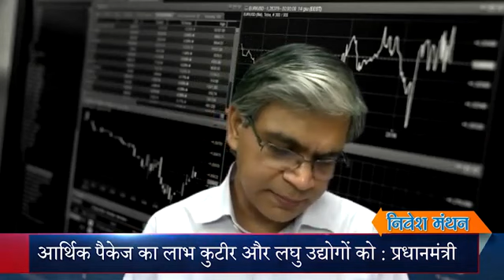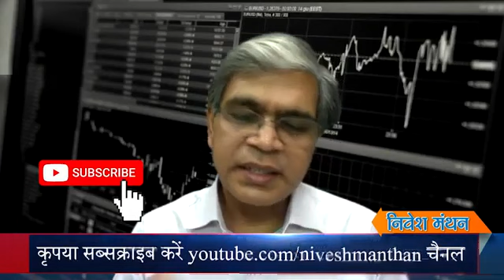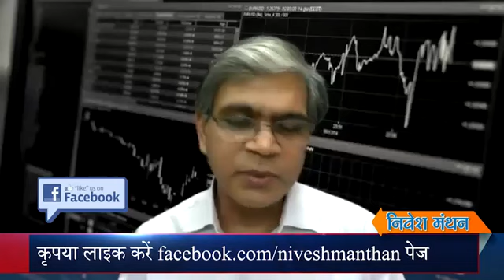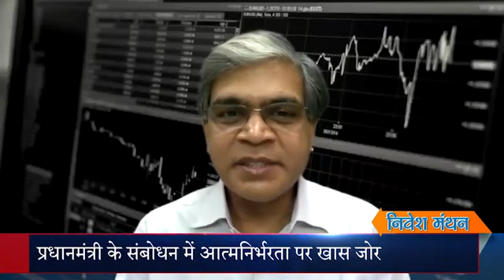Mr Pradeep Gupta, Vice Chairman in conversation with with Rajeev Ranjan Jha, Editor, Nivesh Manthan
Our Co-founder and Vice Chairman, Mr Pradeep Gupta, discussing the Stimulus 2.0 and its impact on Stock Markets.